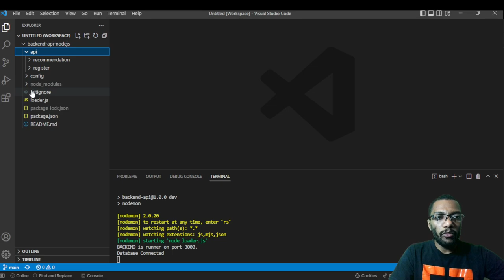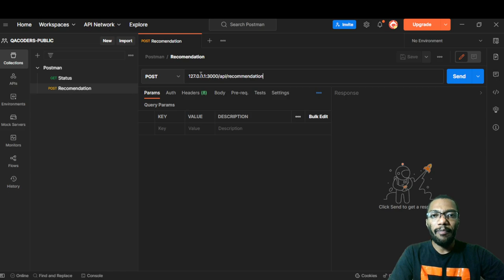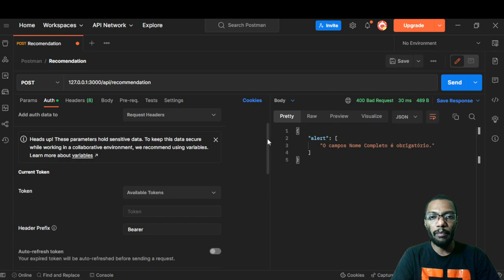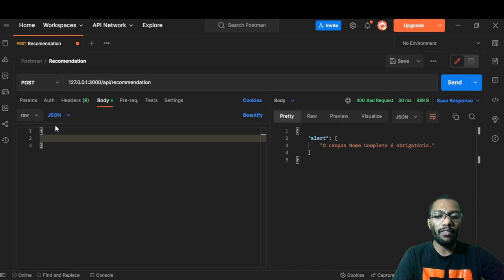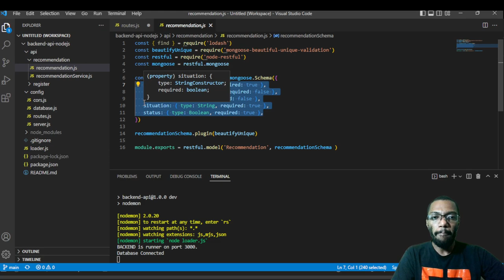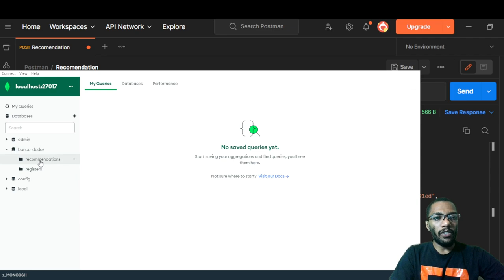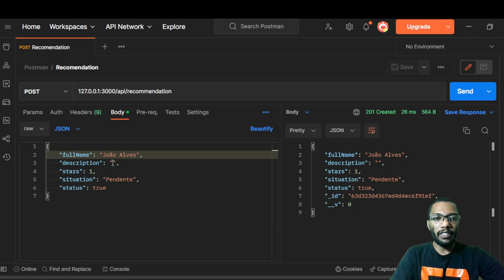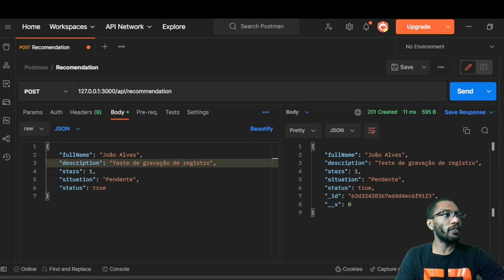17 Fazendo um POST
Nesse vídeo iremos realizar um requisição do tipo POST, para gravar no banco de dados.

Essa é uma série de vídeos que iremos compartilhar com a comunidade!